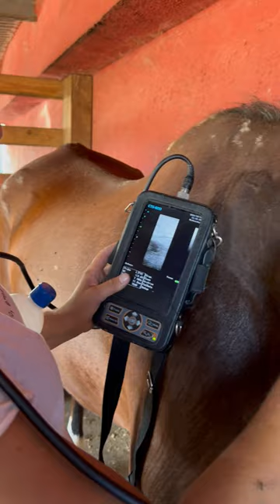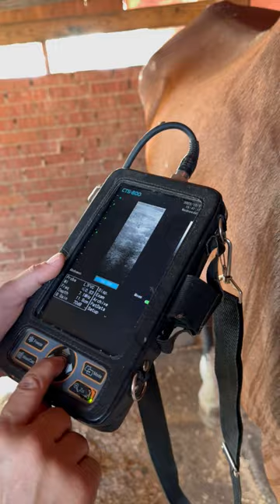Avellano aún sigue delicado de salud.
Cada vez que os decimos que avellano va mejorando pasa algo que hace que empeore 😔
Hace unos días tenía fiebre muy alta y dejo de comer por las mañanas, de nuevo. Se le sacó sangre y estamos esperando resultados para piroplasmosis, una enfermedad grave que tuvo desde su rescate y esperamos no haya tenido una recaída.
Hoy Patri le revisaba para ver más motivos de fiebre y encontraba esto en su cuello.

No os vamos a engañar, Avellano es muy delicado. Cada vez que enferma , que suele ser dos veces al año se le junta todo. Y es que llegó tan mal al santuario que a su cuerpo le cuesta todo.

Por eso es nuestro ojito derecho y vamos a seguir mimándome, cuidándole y queriéndole. Como a su amigo Fresno le gustaría.